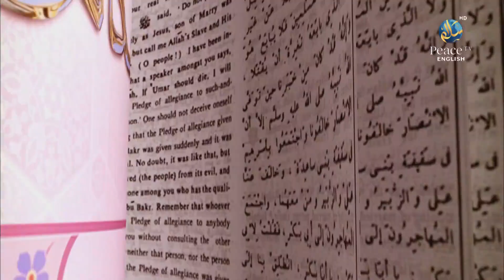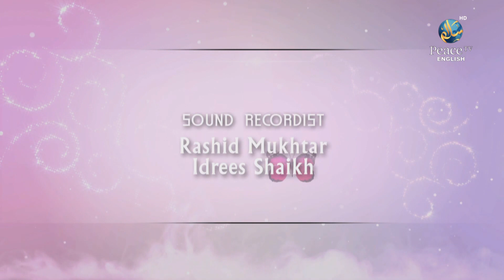Umdatul Ahkaam, Purity, Assim Al Hakeem, Part 7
0:00 intro

1:32 *wudu*

3:30 *Six Pillars of Wudu*

4:53 *Pillars of Prayer*

8:06 *Sunnah of Wudu*
Sunnah of Wudu

19:54 *Mandatory in Wudu?*

"Umdatul Ahkaam" is a book that consists of a collection of hadiths (narrations of the Prophet Muhammad, peace be upon him) regarding Islamic legal rulings, also known as fiqh. It was compiled by the scholar Abu Eesa Muhammad bin Eesa al-Tirmidhi, who lived in the 9th century CE.

The book covers various aspects of Islamic law, including prayer, fasting, zakat (charity), hajj (pilgrimage to Mecca), marriage, divorce, and other topics related to daily life. The hadiths included in "Umdatul Ahkaam" are considered authentic by Sunni Muslims, and the book is widely studied by scholars and students of Islamic jurisprudence.

It's important to note that while "Umdatul Ahkaam" provides valuable insights into Islamic legal rulings, it is always important to seek guidance from qualified Islamic scholars when interpreting and applying these rulings to one's own life.

ウムダトゥル・アカーム,